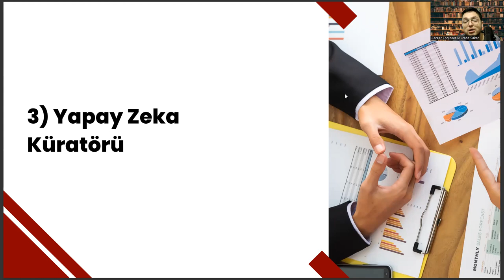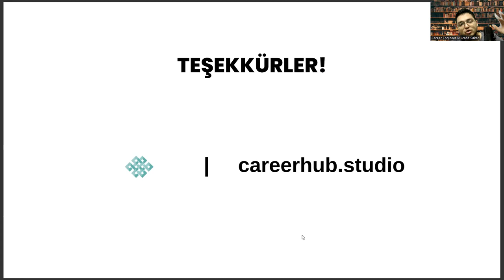Diş Protez Teknolojisi Mezunlarının Yapay Zeka Çağında Sahip Olabileceği 3 Meslek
diş protez teknolojisi taban puanları 2022,
diş protez teknolojisi taban puanları 2023,
radyoterapi nedir,
tercih robotu,
eczane hizmetleri nedir,
uçak teknolojisi bölüm,
diyaliz bölümü nedir,
ösym giriş,
ameliyathane hizmetleri ne iş yapar,
ortopedik protez ve ortez nedir,
ösym ais,
podoloji nedir,
elektronörofizyoloji nedir,
diş protez taban puanları 2022,
diş protez taban puanları 2023,
ösym,
uçak teknolojisi,
sağlık bilimleri üniversitesi,
medipol üniversitesi,
odyometri nedir,,
laboratuvar teknolojisi,
odyometri,
diş protez teknolojisi dgs geçiş bölümleri,
diş protez teknolojisi maaş,
radyoterapi nedir,
tercih robotu,
eczane hizmetleri nedir,
uçak teknolojisi bölüm,
diyaliz bölümü nedir,
ösym giriş,
ösym ais,
podoloji nedir,
elektronörofizyoloji nedir,
ösym,
uçak teknolojisi,
sağlık bilimleri üniversitesi,
medipol üniversitesi,
odyometri nedir,,
laboratuvar teknolojisi,
odyometri,
diş protez teknolojisi maaş,diş protez teknolojisi taban puanları 2022,
radyoterapi nedir,
tercih robotu,
eczane hizmetleri nedir,
uçak teknolojisi bölüm,
diyaliz bölümü nedir,
ösym giriş,
ösym ais,
podoloji nedir,
elektronörofizyoloji nedir,
ösym,
uçak teknolojisi,
sağlık bilimleri üniversitesi,
medipol üniversitesi,
odyometri nedir,,
laboratuvar teknolojisi,
odyometri,
radyoterapi nedir,
tercih robotu,
eczane hizmetleri nedir,
uçak teknolojisi bölüm,
diyaliz bölümü nedir,
ösym giriş,
ösym ais,
podoloji nedir,
elektronörofizyoloji nedir,
ösym,
uçak teknolojisi,
sağlık bilimleri üniversitesi,
medipol üniversitesi,
odyometri nedir,,
laboratuvar teknolojisi,
odyometri,
radyoterapi nedir,
tercih robotu,
eczane hizmetleri nedir,
uçak teknolojisi bölüm,
diyaliz bölümü nedir,
ösym giriş,
ösym ais,
podoloji nedir,
elektronörofizyoloji nedir,
ösym,
uçak teknolojisi,
sağlık bilimleri üniversitesi,
medipol üniversitesi,
odyometri nedir,,
laboratuvar teknolojisi,
odyometri,
ösym giriş,

Diş protezleri,
Protez diş,
Protez teknolojisi,
Diş protez teknisyeni,
Protezler nasıl yapılır,
Diş protezleri çeşitleri,
Protez bakımı,
Protez diş fiyatları,
Protez diş nasıl temizlenir,
Diş protezleri için öneriler,
Diş protezi sorunları ve çözümleri,
Protez dişlerin avantajları ve dezavantajları,
Protez dişlerin doğal görünümü,